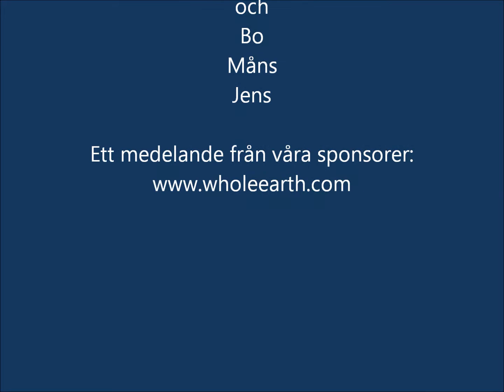Studio Bobo Avsnitt 8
BoBo tar sig an de stora frågorna och får ett oväntat "retfullt" besök i studion.